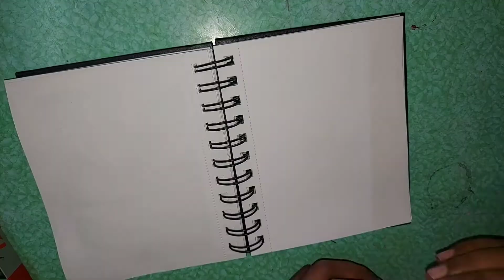How to draw LORD BUDDHA drawing | lord buddha colouring | Art | Step by step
Items need for this painting:
♧A6 brustro book
♧Water colours
♧Brushes
♧Brustro pens